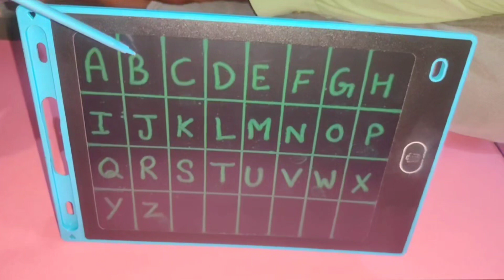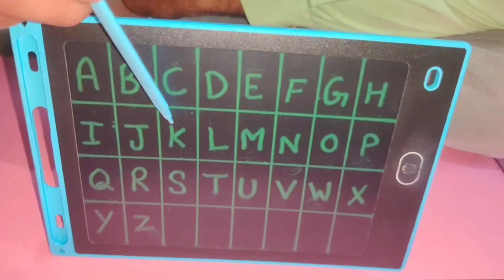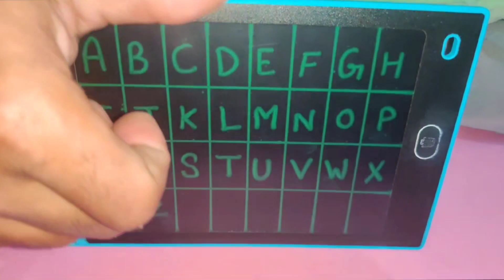A for Apple b for ball with action | abcd cartoon videos for nursery class